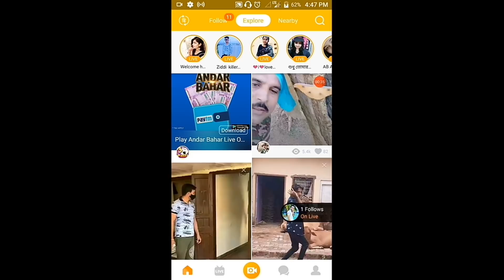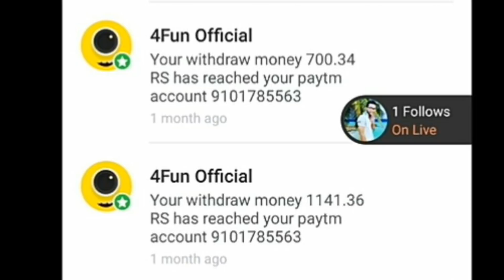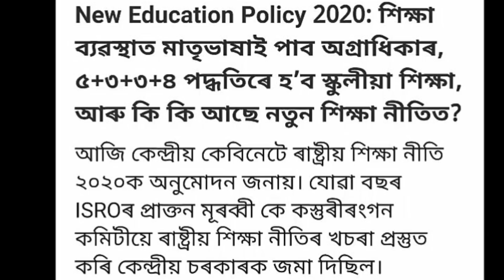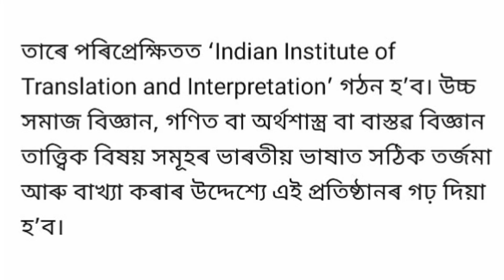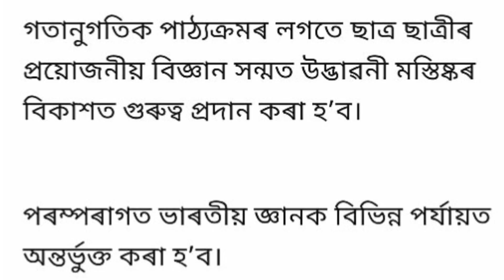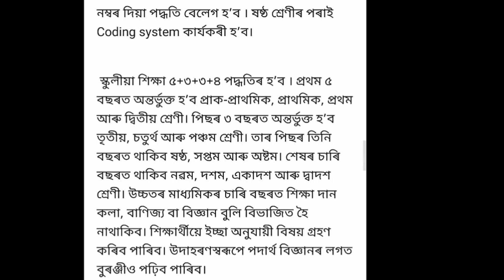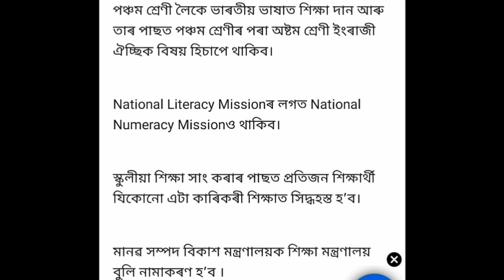ASSAM HSLC, HS, UG, PG - ALL STUDENTS IMPORTANT NEWS | NEW EDUCATION POLICY 2020 IN ASSAM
Namskaar,
    Assamor all students hslc, hs, ug, pg r babe ay video to most important hoi ay video to goteykhini saba tetia he education new policy 2020 janibo paribo bujibo paribo axa korisu video to sai hokolo student e val pabo aro video to val pale like, share, aro assamor education new notification updates bor pai thakibor babe "Mintu assam technical" Channel to subscribed kori rakhibo dhanyabaad.

1) assam all students important news
2) hslc hs ug ph all students news
3) assamese news
4) new education policy 2020
5) assam school collage re open date
6) assam seba board news today
7) assam education new policy rules
8) when will open school collage open date in assam
9) assam board important news
10) assam unique ID generation online

   -This video has no nigative impact on the original works (It would actually be positive for theme)